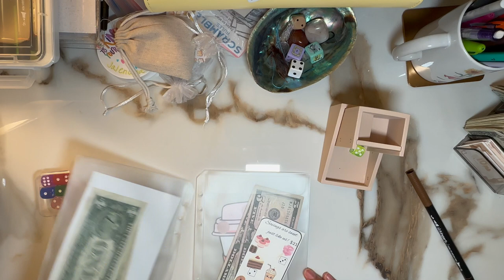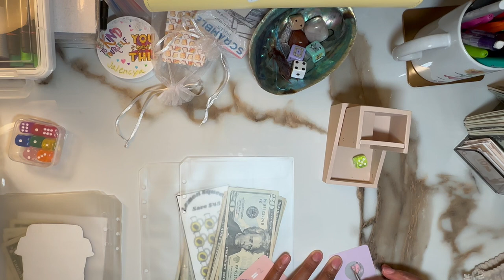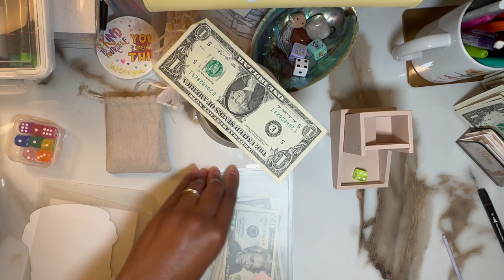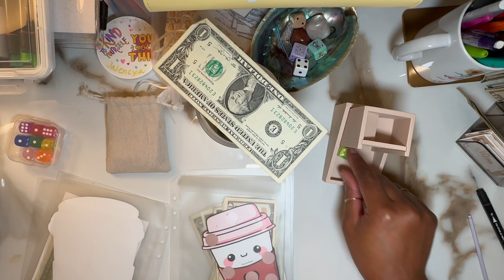🧋Thirsty Thursday Cash Savings 💵